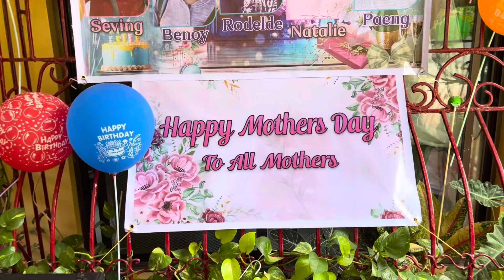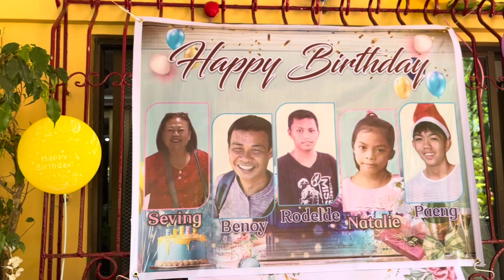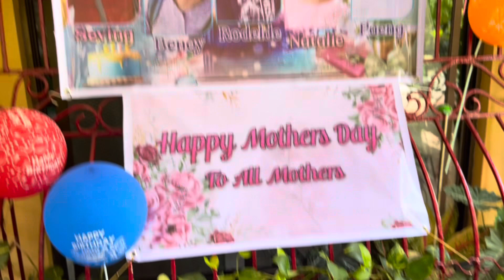Celebrating My 67th Birthday with my Family in the Philippines